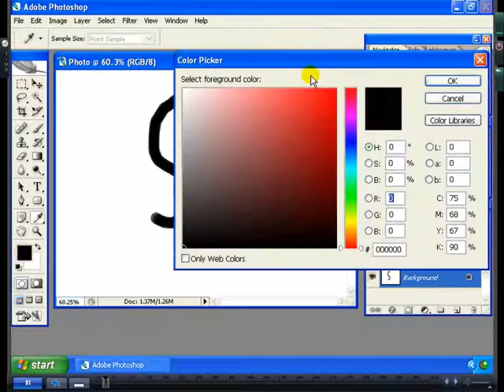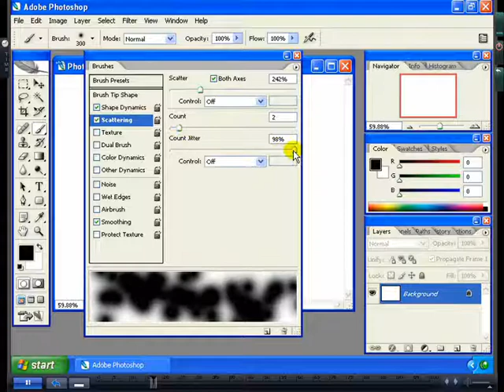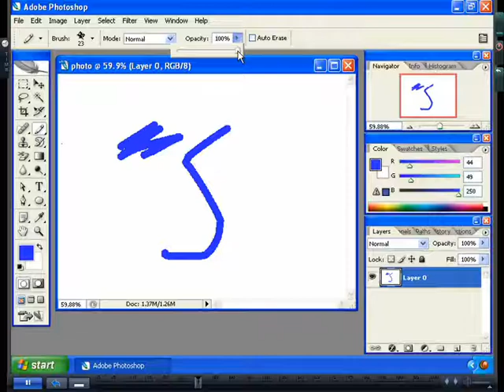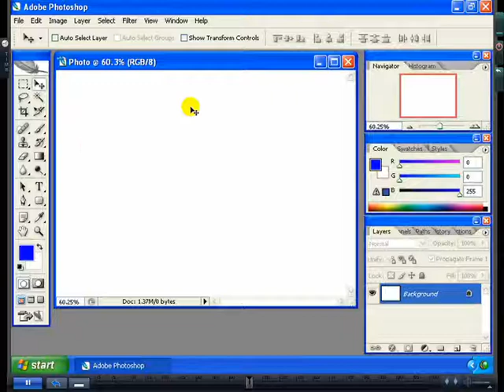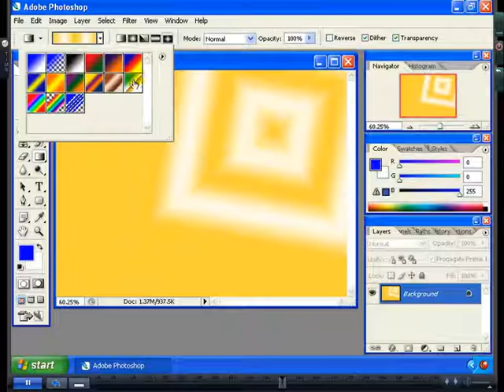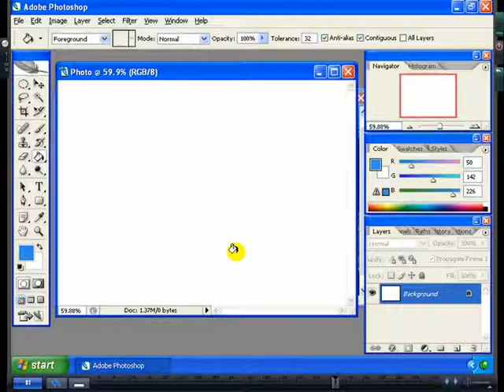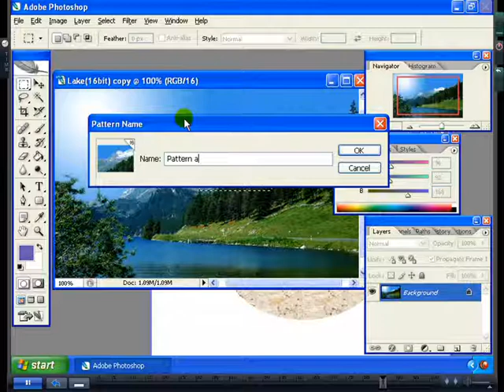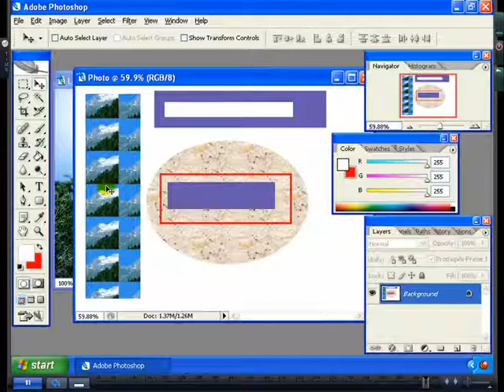Adobe Photoshop Malayalam Tutorial Chapter 04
Painting Tools Brush tool Pencil Tool History brush tool Gradient tool Fill tool etc.